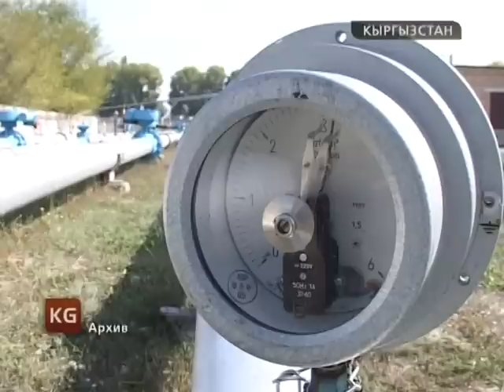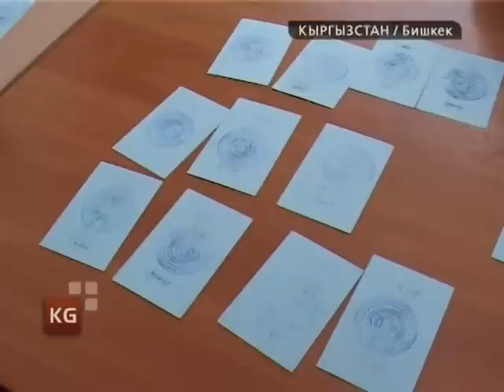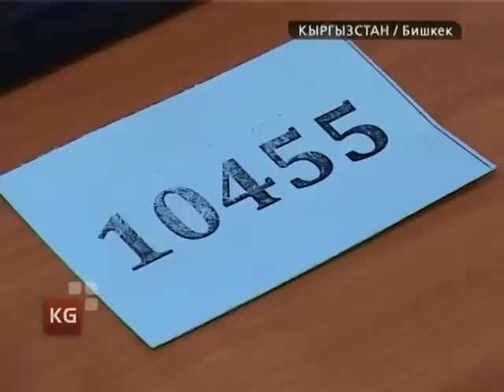Кыргызстан. Новости 20 декабря 2012 / kplus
Кыргызстан. Новости 20 декабря / kplus / kplustv / k-plus